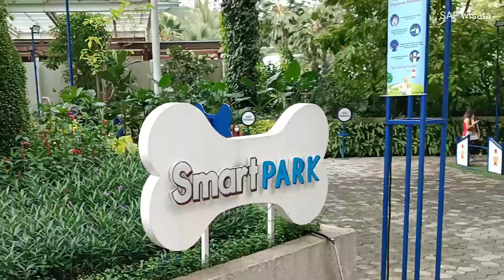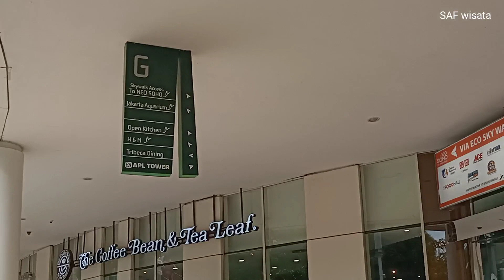Amazing Sky Bridge and Green Park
Walking Around in Central Park Mall, Jakarta, Indonesia
Walking Around Sky Bridge
Walking Around beautiful Green Park